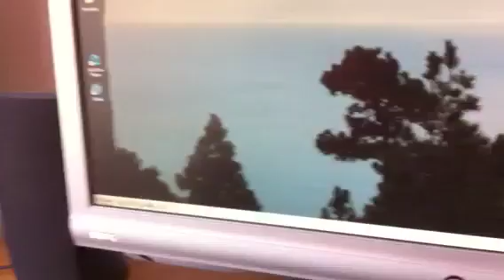Aifon For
el aifon de ricardo ya esta aki